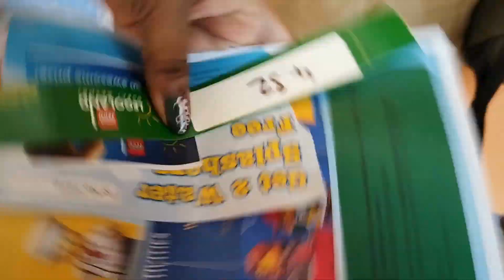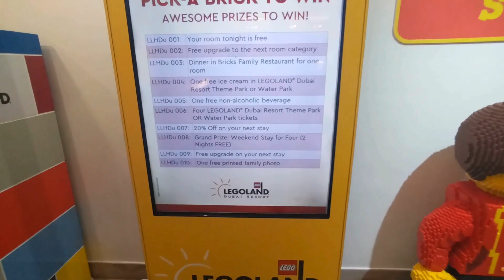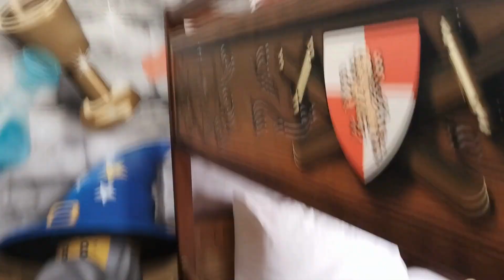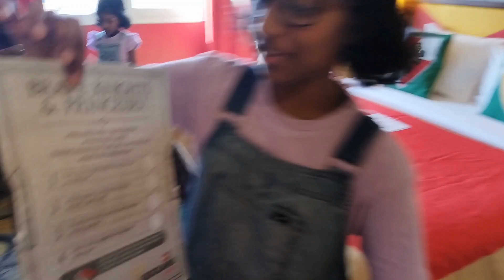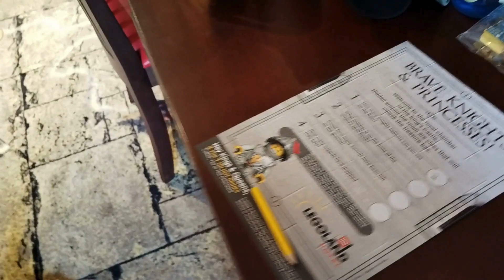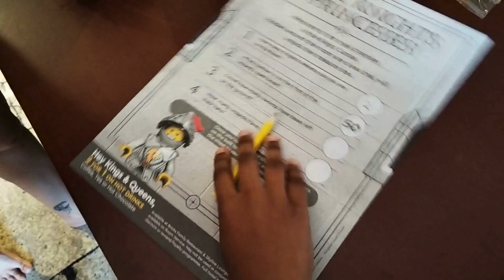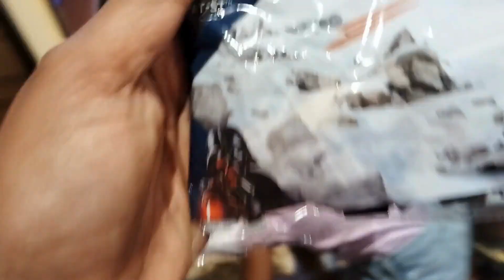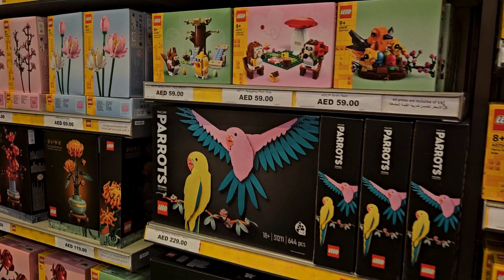බබාලට දුන්න surprise එක II Legoland Resort Dubai II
කොහොමද ඔයාලට?
හැමෝම හොදින් ඉන්නවා නේද? ඔන්න අද මම අරන් ආවේ අපි බබාලට දුන්න surprise එක ගැන වීඩියෝ එක. අපේ අක්කි බබා ඉස්කෝලේ Deputy Head Girl විදිහට තේරුණ නිසා එයාට පොඩි treat එකක් දෙන්න අපි හිතුවා.පලවෙනි දවසේ LEGOLAND resort එකී All Inclusive package එකක් තෝරාගෙන එදා එතන ඉදලා පහුවදා අපි ගියා LEGOLAND waterpark එකට. water park එකේ video එක part 2 විදිහට ලබන සතියේ අරන් එන්නම්. ඉතින් අද video එක බලලා හොදයිද කියලත් කියාගෙනම යන්න. එහෙනම් ඉක්මනට water park video එක අරන් එන්නම්. එතකන් ඔයාල හැමෝටම ජය වේවා.
I hope everyone is doing well! Today, I’m sharing the video of the surprise we gave to our little ones. Our beloved Akki  was selected as the Deputy Head Girl at school, so we thought we'd give her a small treat. On the first day, we chose the All-Inclusive package at LEGOLAND Resort, and after spending the day there, we went to the LEGOLAND Waterpark on next day. The video of the water park will be part 2, and I’ll bring that next week.
So, please watch the video today and let me know if you like it. I’ll bring the water park video soon. Until then, wishing all of you success!
Music from Uppbeat (free for Creators!)